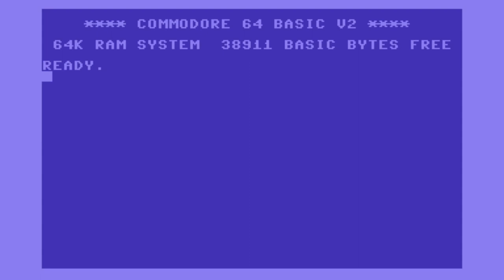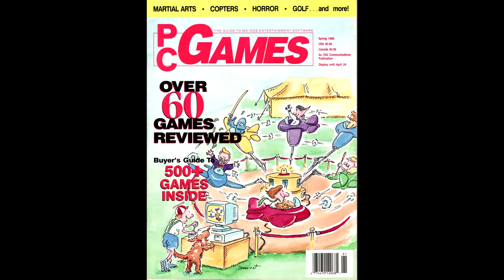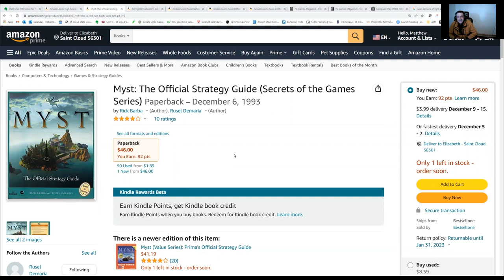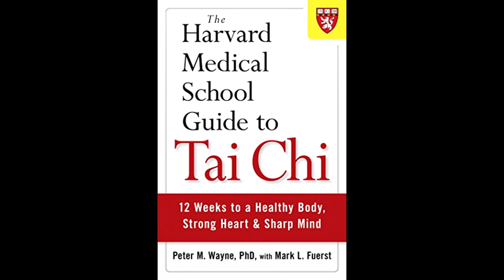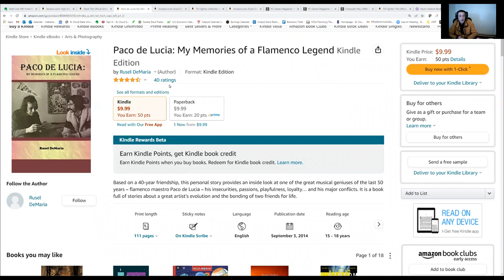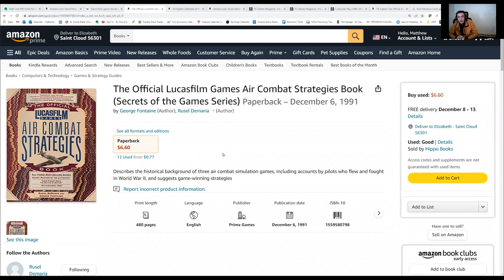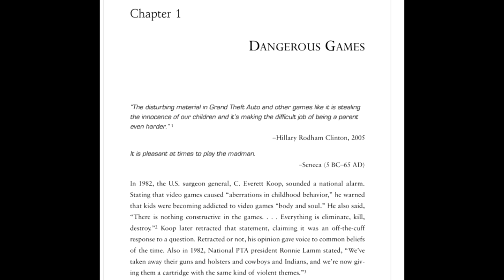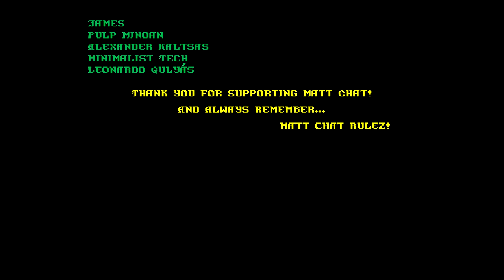Rusel DeMaria Interview: Prima Guide maestro, author of High Score, editor of PC Games, GamePro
Rusel DeMaria's amazing career spans over 40 years and includes such milestones as creating and editing the famous Prima Strategy Guides. His name was a frequent site in gaming mags of the 80s and 90s, and his books High Score! and The Game of X deserve their place on any serious game aficionado's bookshelf. Finally, his work on LucasFilm Games' manuals for TIE Fighter was so great they asked him to write novellas! As if all this wasn't enough, he's also a noted musician, Tai-Chi  expert, and has personally met a huge number of Hollywood celebrities like Walt Disney and Shirley Temple.

***Matt Chat is currently in dire need of your financial support and in imminent danger of being canceled.*** If you enjoy videos like this one and in-depth conversations with people like Rusel, you must right now. Go to the link below and become a member of the Matt Chat team. If you're already a member, please consider leveling up to the next tier. Don't think your contribution won't matter--even a few bucks could make the difference between keeping the show in production, and I will greatly appreciate your help! Don't let the show die without a fight!

News Links
Wanted: Bloodthirsty Rat Czar of New York City

See John Romero make a new level for SIGIL II

Gloomhaven: Goodbye dice, hello cards!